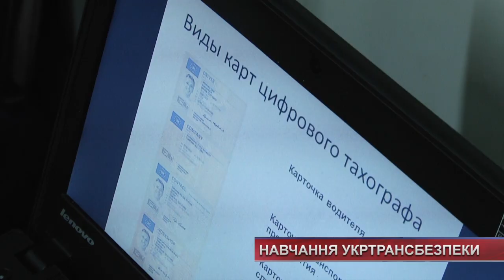У Хмельницькому стартували навчання укртрансбезпеківців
Перевезення пасажирів, небезпечних вантажів та габаритно-ваговий контроль. У Хмельницькому стартували навчання укртрансбезпеківців. Триватиме тренінг три дні. За цей час інспекторам з 10 областей нададуть загальні інструкції. Раніше кожен регіон оформляв акти про порушення як хотів. Як наслідок, половина матеріалів оскаржувалася у суді. Тепер фахівці підрозділів зобов’язані дотримуватимуться уніфікованої системи. Якщо ж ні – понесуть покарання.